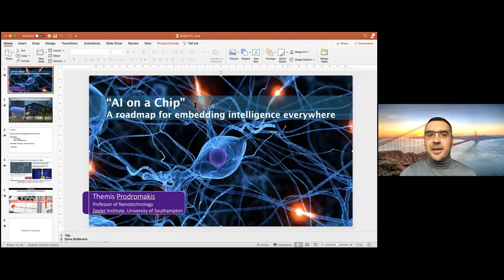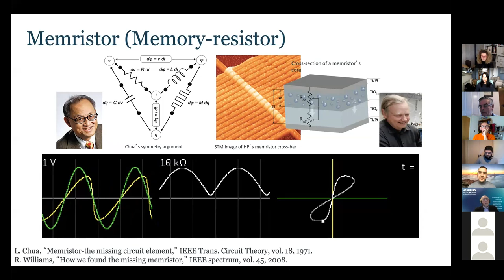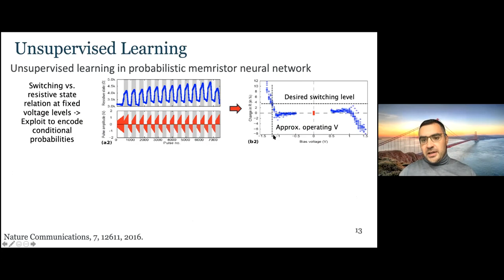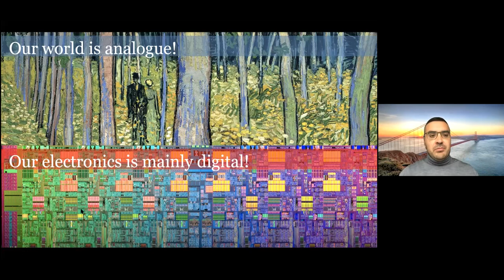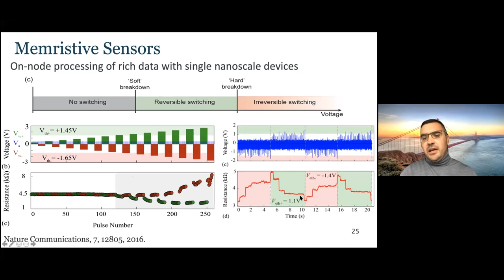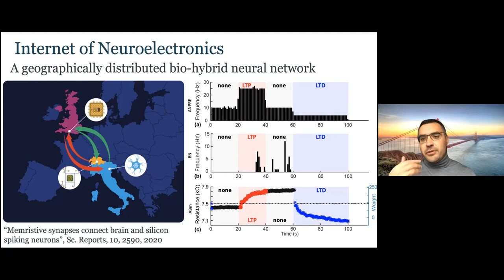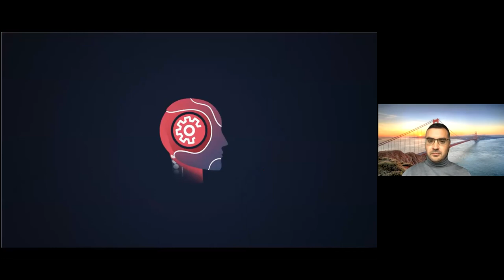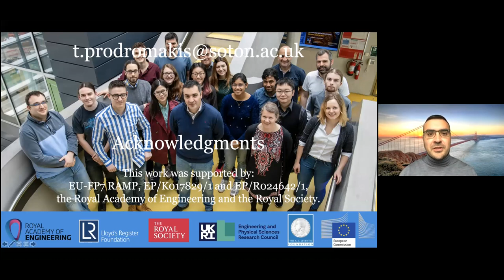YorRobots - Embedding Artificial Intelligence on Chips - 11/11/2020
Speaker:
Themis Prodromakis

Artificial Intelligence (AI) is destined to transform our society, affecting every aspect of our
lives. However, a key bottleneck towards the proliferation of the technology is the lack of
efficient hardware that will allow us to embed AI everywhere – well beyond the cloud’s
reach. Up until now, the processing of data in electronics has relied on assemblies of vast
numbers of transistors – microscopic switches that control the flow of electrical current by
turning it on or off. Transistors have got smaller and smaller in order to meet the increasing
demands of technology, but have nowadays reached their physical limit, with – for example –
the processing chips that power smartphones containing an average of seven billion
transistors that are only a few atoms wide.
A novel functional-oxide nanoelectronic technology known as the memristor, proclaims to
hold the key to a new era in electronics and AI, being both smaller and simpler in form than
transistors, low-energy, and with the ability to retain data by ‘remembering’ the amount of
charge that has passed through them – akin to the behaviour of synaptic connections in the
human brain. In his lecture Themis Prodromakis will present the challenges in manufacturing
and using such technologies along with a few examples on how these can be used in practical
applications: from bio-electronic medicines to “AI on a chip” solutions.